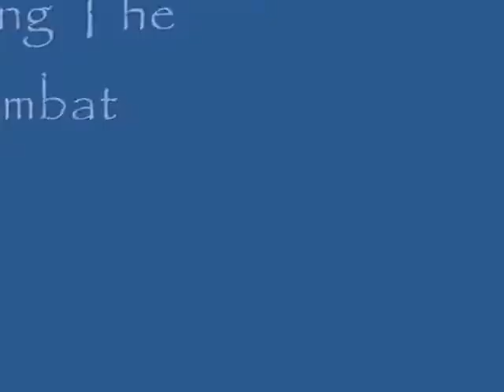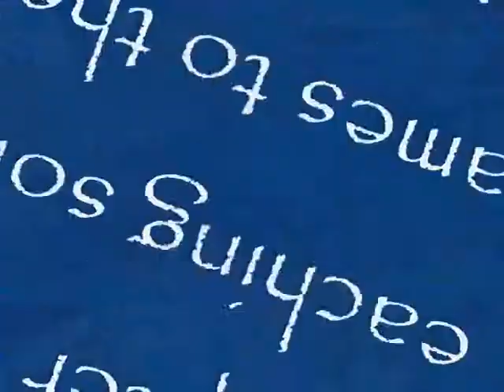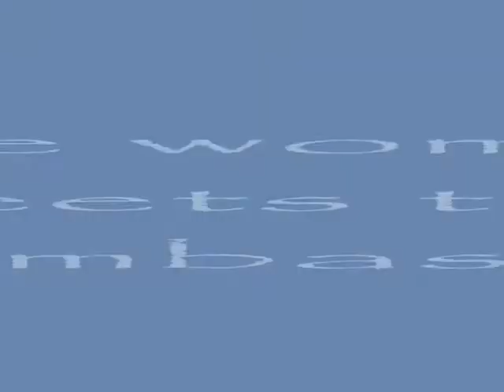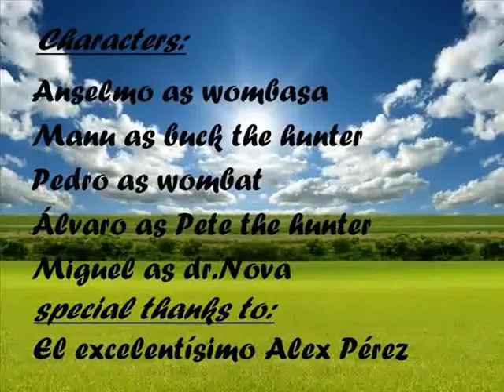Wombat - Origins (kickalf productions)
The legends tell us about a legendary animal living in the forests and night clubs, the wombat. Learn much more about him in this amazing documentary made by kickalf productions.